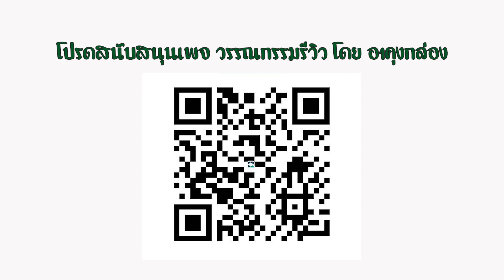นายโกวิท ผกามาศ อธิบดีกรมส่งเสริมวัฒนธรรม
นายโกวิท ผกามาศ อธิบดีกรมส่งเสริมวัฒนธรรม กระทรวงวัฒนธรรม  ประธานในพิธีฯ กล่าวเปิดงาน “ถนนคนเดินกอกใหม่ท่าชัยอินดี้” เพื่อเผยแพร่ศิลปวัฒนธรรม ส่งเสริมการท่องเที่ยว ฟื้นฟูวิถีชีวิตชุมชนในพื้นที่

เมื่อวันเสาร์ที่ 5 สิงหาคม 2566 เวลา 17.00 น. ณ เวทีกลาง ในพิธีเปิด "ถนนคนเดินกอกใหม่ท่าชัยอินดี้" (ตลาดต้องชม) นี้ได้รับรางวัล ตลาดอาหารริมบาทวิถี Street Food Good Health จัด ณ บริเวณซอยกอกใหม่ หมู่ 10 ตำบลท่าชัย อำเภอศรีสัชนาลัย จังหวัดสุโขทัย ประจำทุกวันเสาร์ สัปดาห์แรกของเดือน ระหว่างเวลา 15.00–21.00 น.